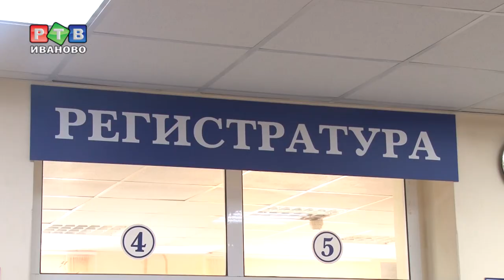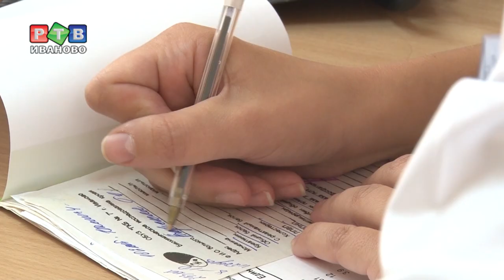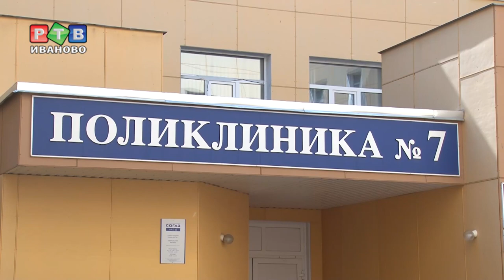Диспансеризация по субботам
Забота о здоровье должна быть постоянной. Помочь человеку выявить заболевания помогает диспансеризация. В 7-й городской больнице эту процедуру решили сделать максимально удобной.